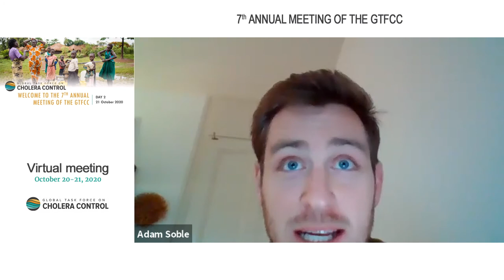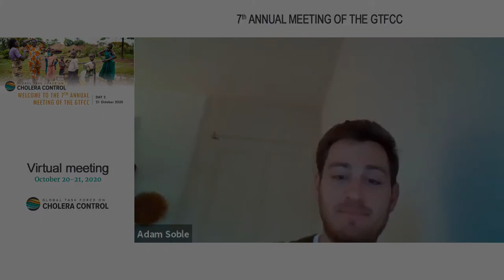GTFCC 7th Annual Meeting 2020 - Breakout Room 4